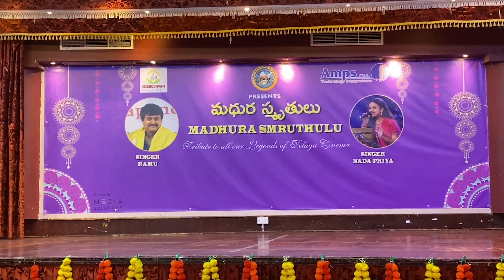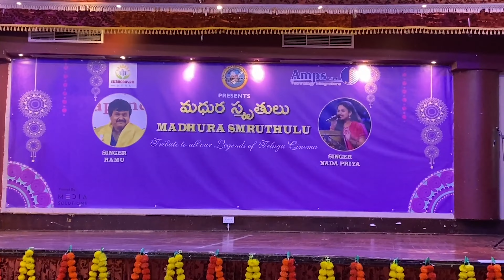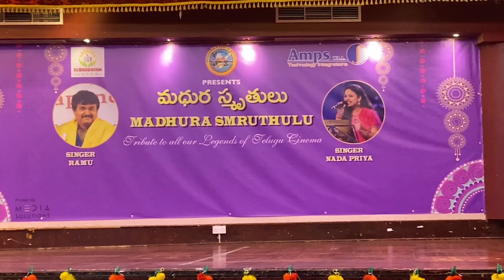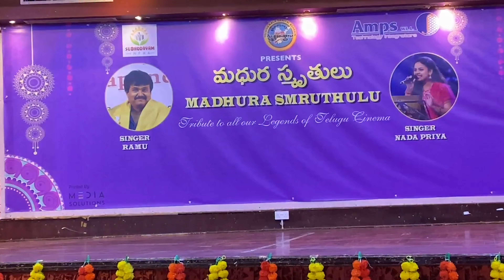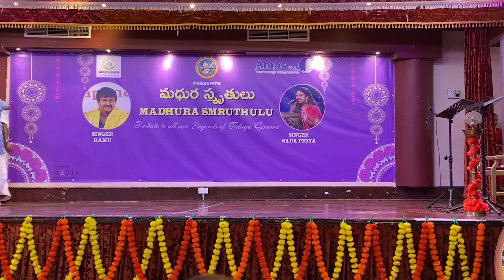TKS Madhura Smruthulu | 17 March 2023 ] Tribute to Telugu Cinema Legends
TKS Madhura Smruthulu | 16 March 2023 ] Tribute to Telugu Cinema Legends is a performance done by Telugu kala samithi bahrain members to give a Tribute to the End of an Era in Telugu Film industry.